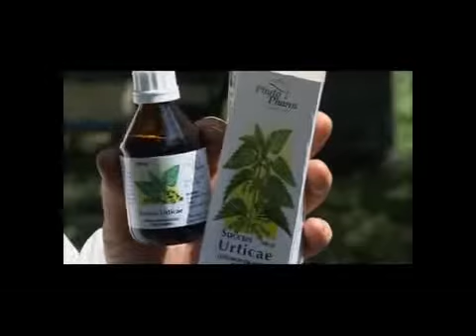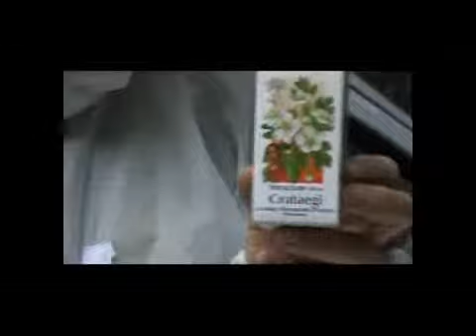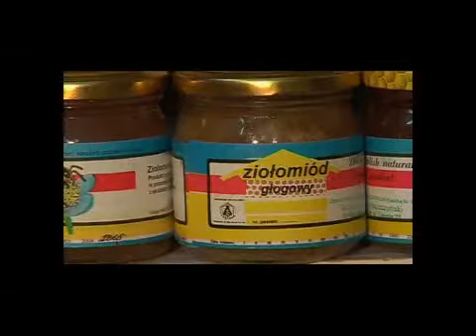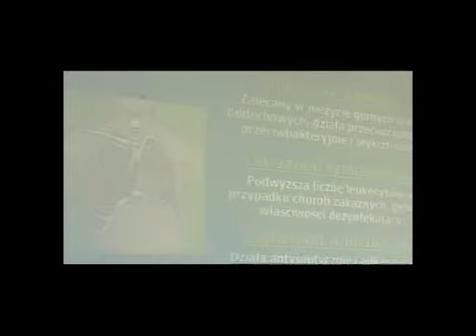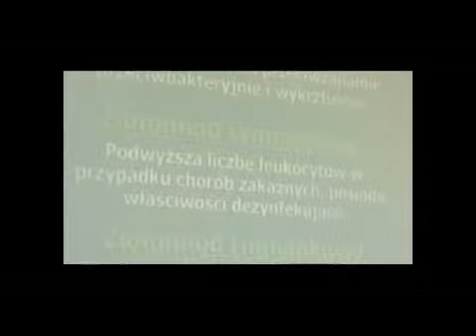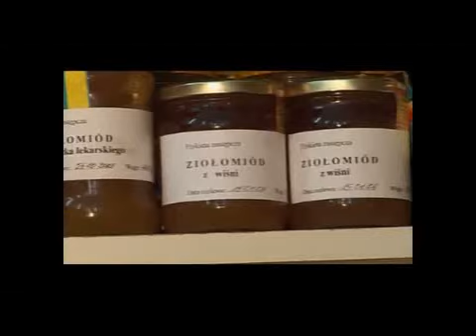Produkcja ziołomiodu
Film poświęcony jest produkcji ziołomiodów. Ziołomiody są to produkty pszczele powstałe z ekstraktów lub naparów ziołowych w roztworze sacharozy, przetworzone przez pszczołę miodną do konsystencji miodu pszczelego. Wykazuja różnorodne działanie w zaleznosci od gatunku ziół stosowanych do ich produkcji oraz istotnie większą zawartość mikro i makroelementów niż miody naturalne. Posiadają własciwosci lecznicze ziół, z których pochodzą, wykazują współdziałanie z substancjami dodawanymi przez pszczoły tj. enzymami, inhibinami i kwasami organicznymi.